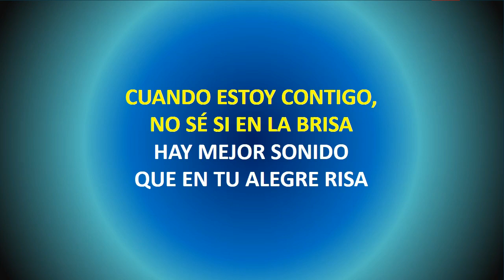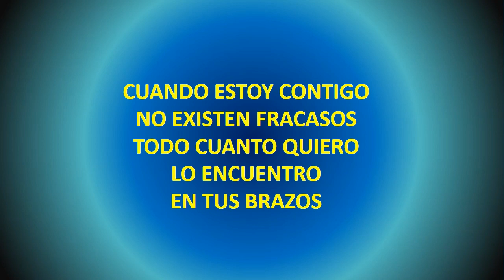Armando Manzanero Cuando estoy contigo